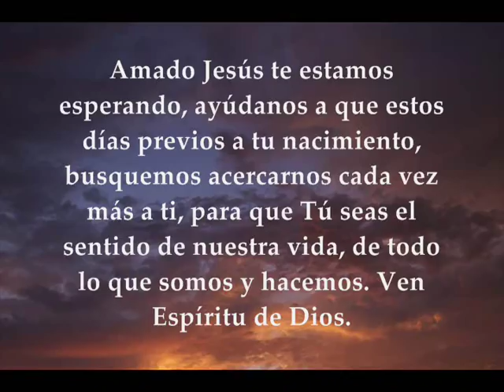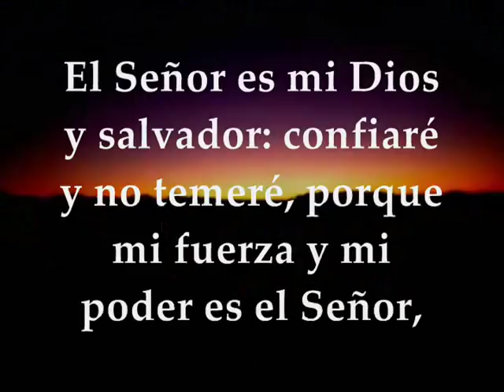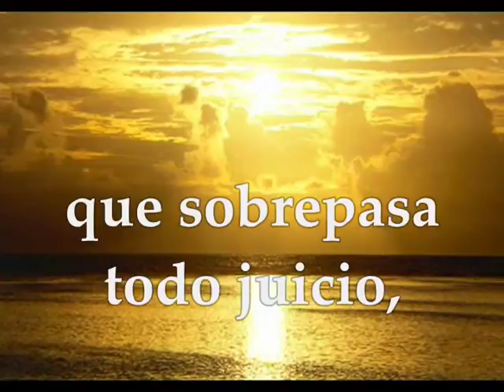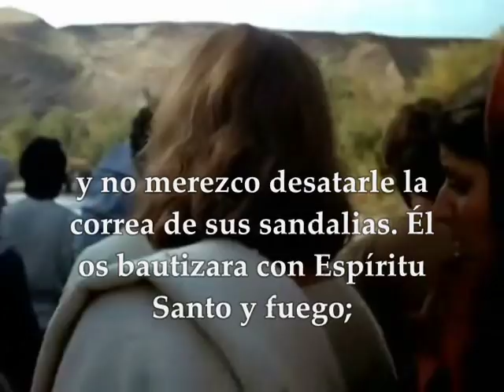Evangelio del día y lecturas Domingo 16 de diciembre de 2018 Adviento 3ra Semana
Evangelio del día y lecturas domingo 16 de diciembre de 2018 Adviento III Semana Primera Lectura: Del libro del profeta Sofonías 3,14-18ª Interleccional: Is 12,2-3.4bed.5-6 R/. Gritad jubilosos: "Qué grande es en medio de ti el Santo de Israel." Segunda Lectura: De la carta del apóstol san Pablo a los Filipenses 4,4-7 Evangelio según san Lucas 3,10-18

Lecturas del Domingo 3º de Adviento - Ciclo C
Domingo de Gaudete o Domingo de la Alegría

Primera lectura
De la profecía de Sofonías 3,14-18ª: Regocíjate, hija de Sión, grita de júbilo, Israel; alégrate y gózate de todo corazón, Jerusalén. El Señor ha cancelado tu condena, ha expulsado a tus enemigos. El Señor será el rey de Israel, en medio de ti, y ya no temerás. Aquel día dirán a Jerusalén: "No temas, Sión, no desfallezcan tus manos. El Señor, tu Dios, en medio de ti, es un guerrero que salva. Él se goza y se complace en ti, te ama y se alegra con júbilo como en día de fiesta." Palabra de Dios

Interleccional Is 12,2-3.4bed.5-6
R/. El Señor ha estado grande con nosotros, y estamos alegres

«Él es mi Dios y Salvador:
confiaré y no temeré,
porque mi fuerza y mi poder es el Señor,
él fue mi salvación».
Y sacaréis aguas con gozo
de las fuentes de la salvación. R/.

«Dad gracias al Señor,
invocad su nombre,
contad a los pueblos sus hazañas,
proclamad que su nombre es excelso». R/.

Tañed para el Señor, que hizo proezas,
anunciadlas a toda la tierra;
gritad jubilosos, habitantes de Sión:
porque es grande en medio de ti el
Santo de Israel. R/.

Segunda lectura
Lectura de la carta del apóstol san Pablo a los Filipenses 4,4-7: Hermanos: Estad siempre alegres en el Señor; os lo repito, estad alegres. Que vuestra mesura la conozca todo el mundo. El Señor está cerca. Nada os preocupe; sino que, en toda ocasión, en la oración y súplica con acción de gracias, vuestras peticiones sean presentadas a Dios. Y la paz de Dios, que sobrepasa todo juicio, custodiará vuestros corazones y vuestros pensamientos en Cristo Jesús. Palabra de Dios

Evangelio
Lectura del santo evangelio según san Lucas 3,10-18: En aquel tiempo, la gente preguntaba a Juan: "¿Entonces, qué hacemos?" Él contestó: "El que tenga dos túnicas, que se las reparta con el que no tiene; y el que tenga comida, haga lo mismo." Vinieron también a bautizarse unos publicanos y le preguntaron: "Maestro, ¿qué hacemos nosotros?" Él les contestó: "No exijáis más de lo establecido." Unos militares le preguntaron: "¿Qué hacemos nosotros?" Él les contestó: "No hagáis extorsión ni os aprovechéis de nadie, sino contentaos con la paga." El pueblo estaba en expectación, y todos se preguntaban si no sería Juan el Mesías; él tomó la palabra y dijo a todos: "Yo os bautizo con agua; pero viene el que puede más que yo, y no merezco desatarle la correa de sus sandalias. Él os bautizara con Espíritu Santo y fuego; tiene en la mano el bieldo para aventar su parva y reunir su trigo en el granero y quemar la paja en una hoguera que no se apaga." Añadiendo otras muchas cosas, exhortaba al pueblo y le anunciaba el Evangelio. Palabra del Señor